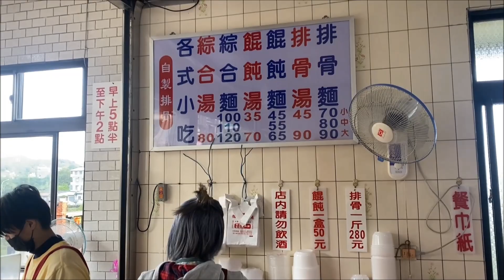Creek fishing in Taiwan 有沒有魚看水流就知道這種水流水色保證大咬